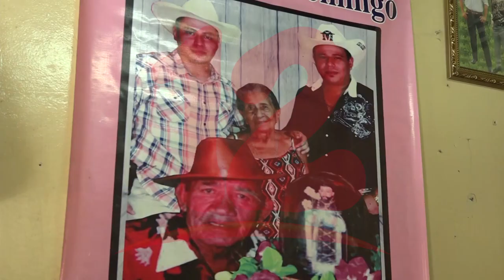A los 91 años fallece Rosa Cortez, viuda de Lisímaco Chávez.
NosResistimosAlEmbargo A la edad de 91 años de edad falleció doña Rosa Isabel Cortez, quien era viuda de Lisímaco Chávez y el nieto de ambos Raymond Porta Chávez realizó un resumen de la trayectoria de ella, al mismo tiempo dio conocer que él continuará con la tradición de sus abuelos.